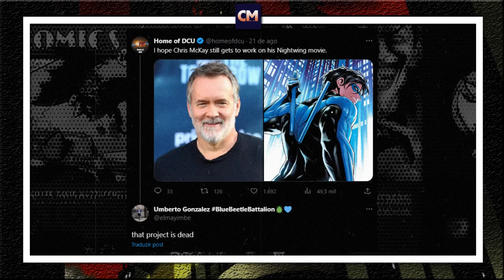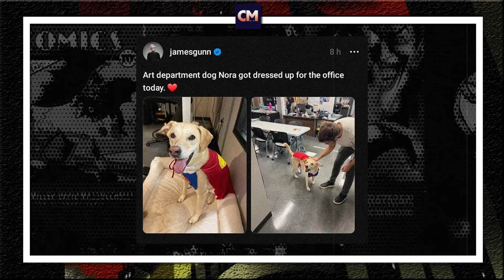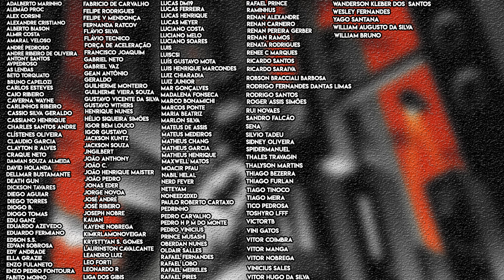Superman com Emblema Preto Vem Mesmo? | Filme do Asa Noturna Encontra seu Fim!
Hoje vamos dar uma olhada em mais algumas dicas do James Gunn envolvendo o filme Superman Legacy, será que ele vem mesmo com o emblema preto?

Ainda, parece que o antigo filme do Asa Noturna não vem mais... mas isso era uma surpresa?

Bora dar uma olhada nos detalhes!

Valeu!